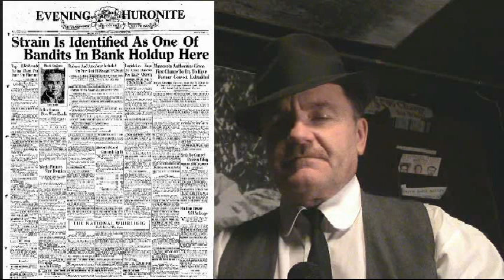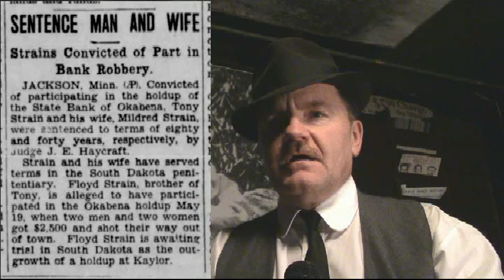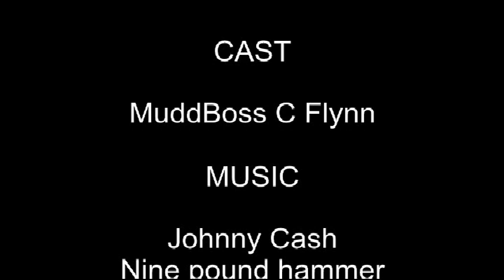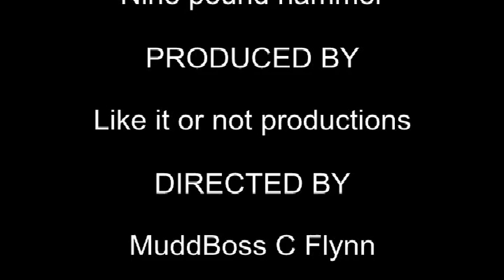Bonnie & Clyde fact or fiction part 2, The Okabena bank job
Bonnie and Clyde history